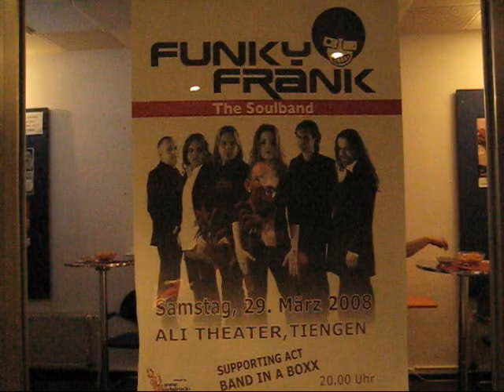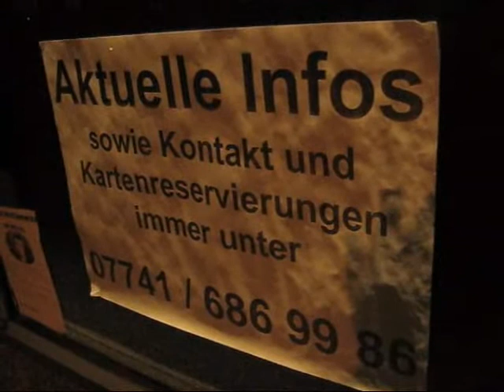Funky Frank - Ali Theater Tiengen - 29/03/2008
Funky Frank playing in the ALI Theater Tiengen. A real good time for all...